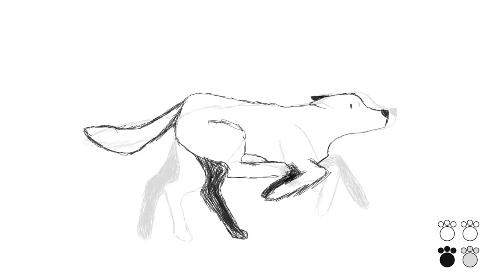Animation Test III - Dog Running